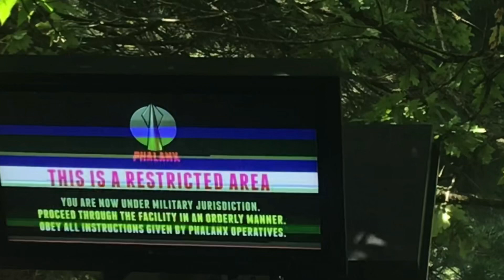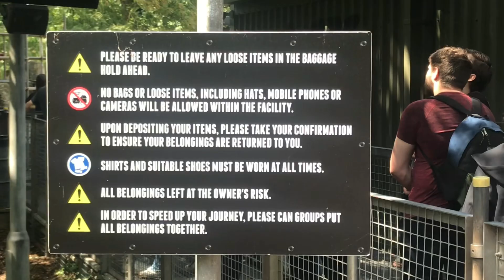The latest NEMESIS construction Late July 2023 & Nemesis Sub-Terra offride footage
This footage was taken on Wednesday 26th July 2023 showing painting starting on Nemesis and some of the old station in the car park having treatment from some Merlin Magic Making Vans!